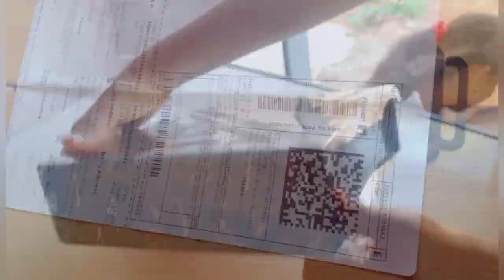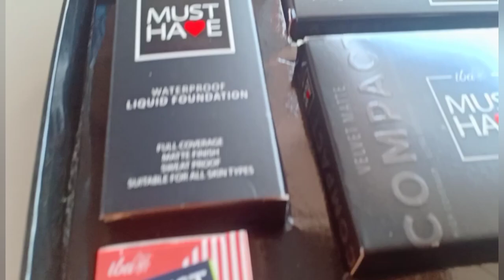pelli shopping vlog😊🛍️ ||Nissy Vlogs